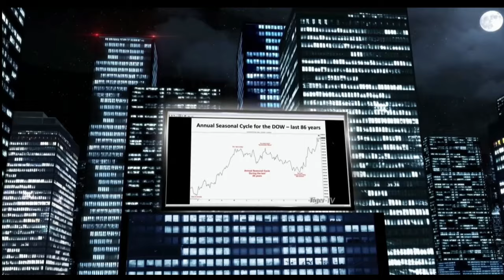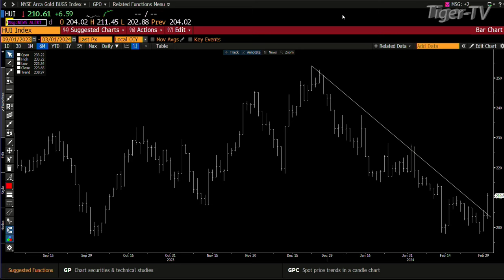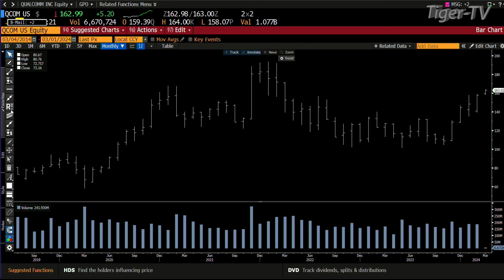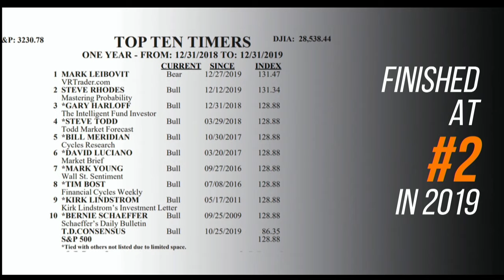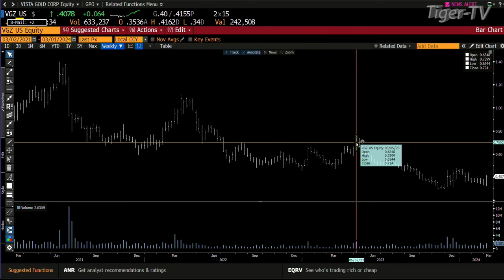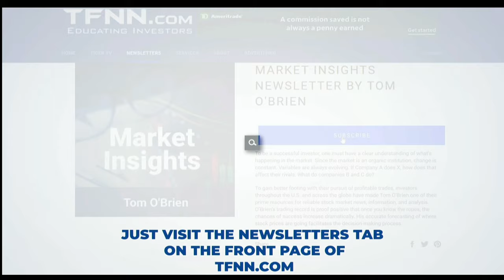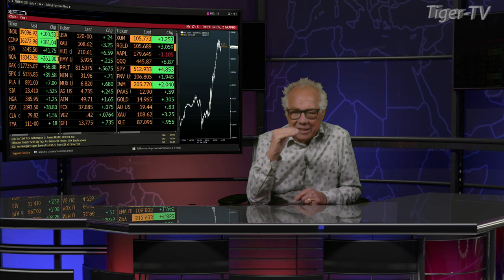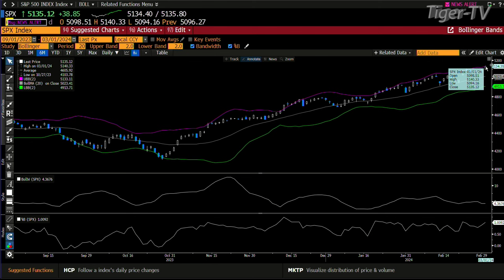March 1st, The Tom O'Brien Show on TFNN - 2024